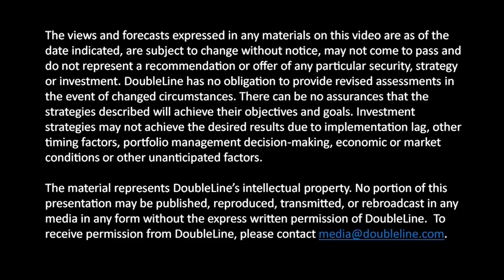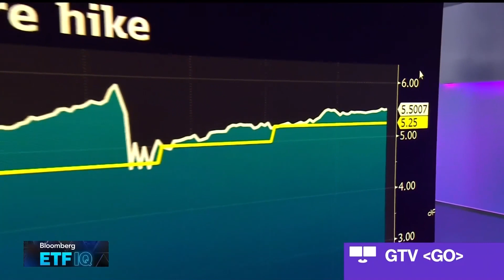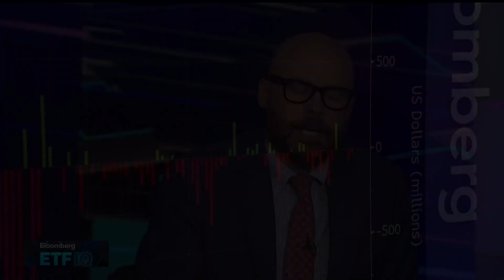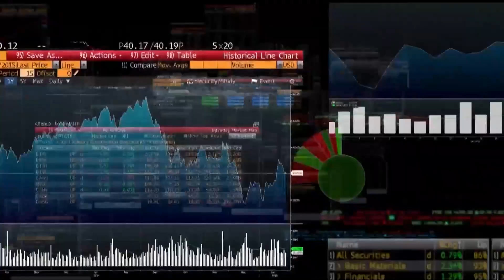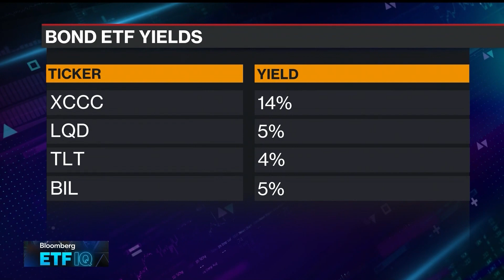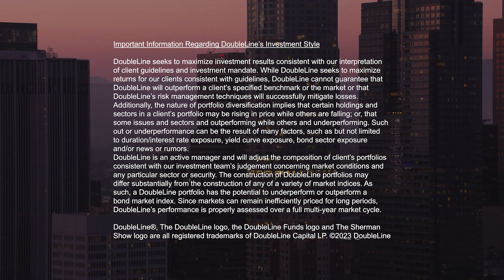Jeffrey Sherman on Bloomberg TV Talks Fed, Rates, Credit, Recession and ETFs 6-26-23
DoubleLine Deputy Chief Investment Officer Jeffrey Sherman on June 26, 2023, shares on Bloomberg ETF IQ his view on why the Federal Reserve should pause its rate-hiking “at least throughout summer.” He also warns that the longer the federal funds rate “stays at this level, I think it continues to put pressure on the banking system. It wakes people up to realize they’re not getting market rates in their deposits. Janet Yellen will sell you T-bills all day long with a five handle on them.” Given weakness in some of the macroeconomic data and deep inversion of the U.S. Treasury yield curve, Mr. Sherman also makes the case for allocating part of one’s fixed income portfolio to longer-dated high grade bonds.

Turning to DoubleLine-managed bond ETFs, he explains the reasoning behind their portfolio composition, including recent 15-year highs on Agency MBS spreads over Treasuries. Seeing a recession “in the cards in the next 12 months,” he describes the macro indicators flashing red and two that have not yet given up the ghost: ISM Services and the labor market. In terms of fixed income credit, he identifies one of the zones under stress is the leveraged loan market, as those assets have seen their floating-rate debt service rise by 500 basis points. High yield and investment grade corporate bonds, being fixed rate, have locked in low-cost financing that won’t face maturities for 12 to 18+ months, Mr. Sherman notes.

Credit quality ratings apply to the credit worthiness of the issuers of the underlying securities and not to the fund itself. Ratings are expressed as letters ranging from ‘AAA’, which is the highest grade, to ‘D’, which is the lowest grade. Bonds with a rating of BBB- (on the Standard & Poor's and Fitch scale) or Baa3 (on Moody's) or better are considered "investment-grade." Bonds with lower ratings are considered "speculative" and often referred to as "high-yield" or "junk" bonds.

Basis points (or basis point (bp)) refer to a common unit of measure for interest rates and other percentages in finance. One basis point is equal to 1/100th of 1%, or 0.01% or 0.0001, and is used to denote the percentage change in a financial instrument. The relationship between percentage changes and basis points can be summarized as: 1% change = 100 basis points; 0.01% = 1 basis point.

The Legal Entity Identifier (LEI) is a reference code — like a bar code — used across markets and jurisdictions to uniquely identify a legally distinct entity that engages in a financial transaction.

Secured Overnight Financing Rate (SOFR) – Benchmark interest rate for U.S. dollar-denominated derivatives and loans that is replacing the London Interbank Offered Rate (LIBOR). Interest rate swaps on more than $80 trillion in notional debt switched to the SOFR in October 2020. This transition is expected to increase long-term liquidity but also result in substantial short-term trading volatility in derivatives.